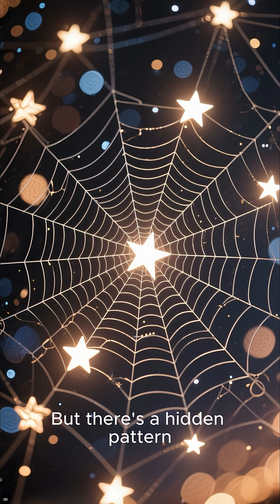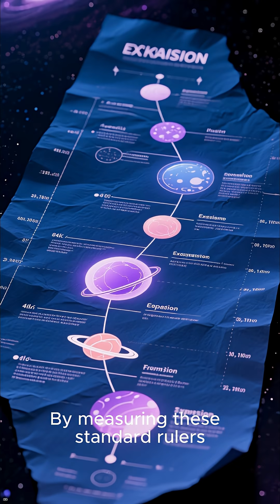Sound Waves Explained